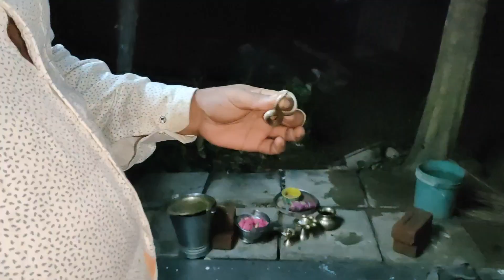মন্দির থেকে সাপ ধরে বেরকর্লাম ওদিকে মা গেলো বাপের বাড়ি||Vlog Of Dada Boudi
মন্দির থেকে সাপ ধরে বেরকর্লাম ওদিকে মা গেলো বাপের বাড়ি
Vlog Of Dada Boudi | Daily Vlog | Family Daily Vlog | Daily Life Vlog | My Daily Vlog | Bengali Vlog
Some Querys:-
Dada boudi vlog
Bangla vlog
Bengali vlog
My Bengali vlog
Vlog
Bengali vlig
Travel vlog
Toure vlog
Bangladeshi vlog
Dada boudi vlog
Daily vlog
Daily vlog video
Daily vlog new
Indian Vlogger
Bengali daily vlog
Vlog video
Daily vlogging
Daily vlogging bangla
Bengali Vlogger
New village video bangla
Daily vlogs
Village vlogger bangla
Family vlog
Village vlog

এই ব্লগ চ্যানেল এ বাঙালি গ্রামের জীবিকা,বাঙালি খাবার,একটা চাষী পরিবারের কার্যকলাপ দেখাই এই ব্লগ অফ দাদা বৌদি চ্যানেল এ
This is "Vlog Of Dada Boudi" or "Dada Boudi vlog"
On this channel I share my village life style with you guy.